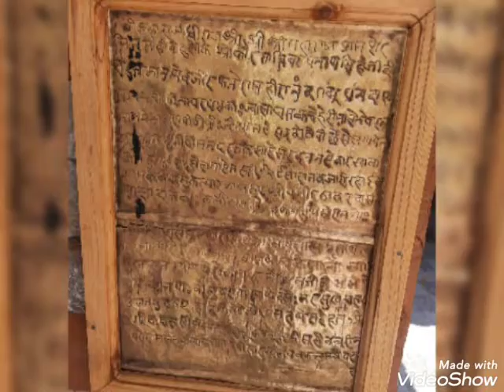9 April 2022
Shri BHIMA KALI temple
SARAHAN  Rampur
Himahal